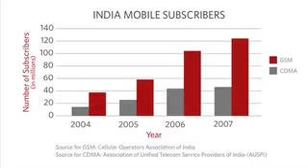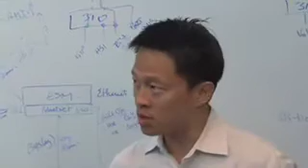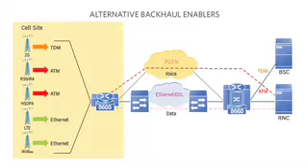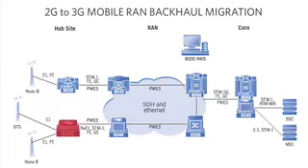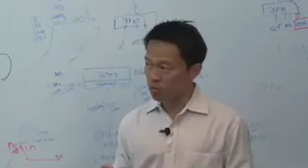Tellabs Get Schooled Podcast: Emerging Wireless Opp.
As more and more countries and regions around the globe deploy wireless networks, operators in those areas scramble to determine how to offer wireless services profitably. Price pressure prohibits significant rate increases, and operators turn to vendors that can deliver multiple technologies efficiently with a low-cost migration path for future services. Bryan Tan, Manager, Systems Sales Engineer, addresses Multiservice Provisioning Platforms (MSPPs) and Ethernet as a means for operators and consumers alike to reap the benefits of new technologies and provide a cost-effective communication link to the world.